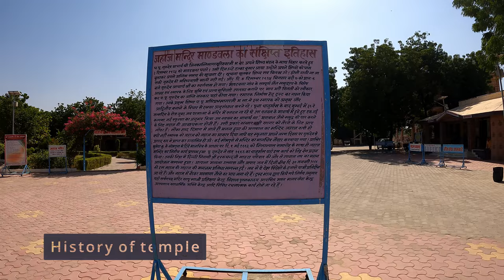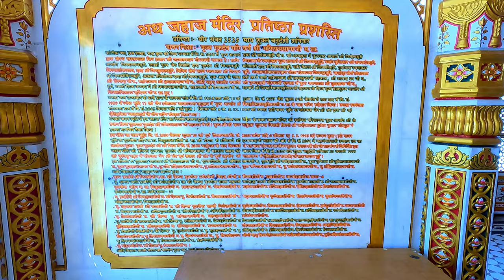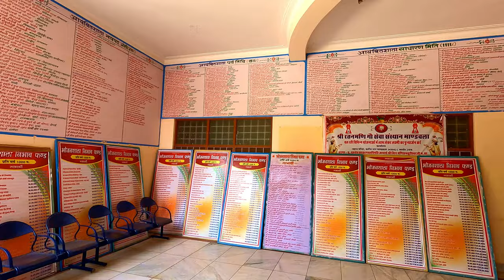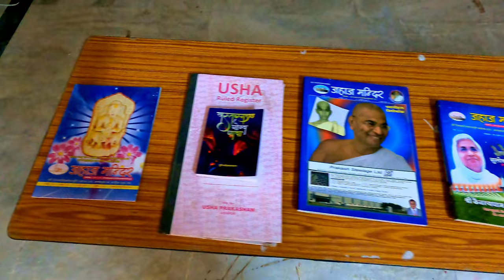Jahaj Mandir | 4K video | जहाज मंदिर | जैन मंदिर | Rajasthan 42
Jahaj mandir is a Jain Temple in mandwala village Near Jalore RAJASTHAN. The temple is built in the shape of a boat.
Address: Jahaj Mandir, Mandawala, Rajasthan 343042